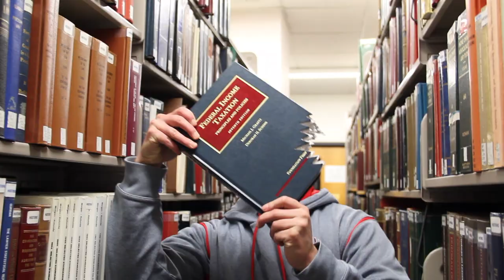The 40th Annual GW Law Revue Trailer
GW Lisner Auditorium
Saturday, February 24th @ 7:30 PM
Student Tickets $15 & Non-Student/Door $18

Come join us for the 40th year of the GW Law Revue!